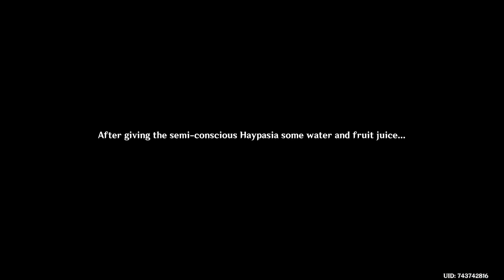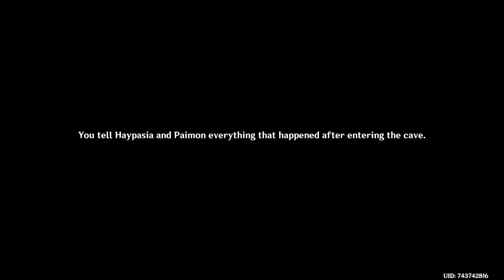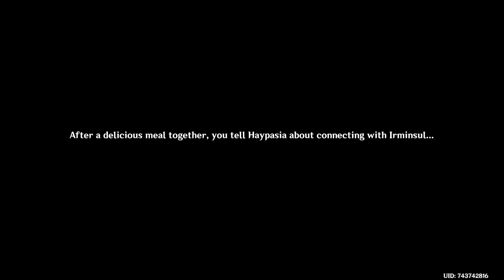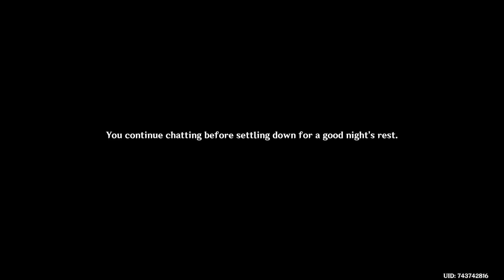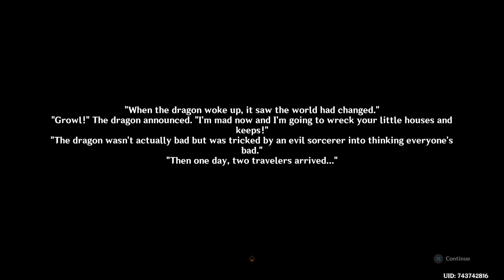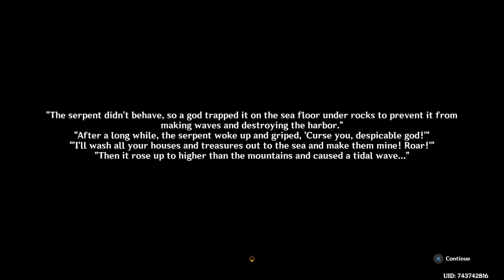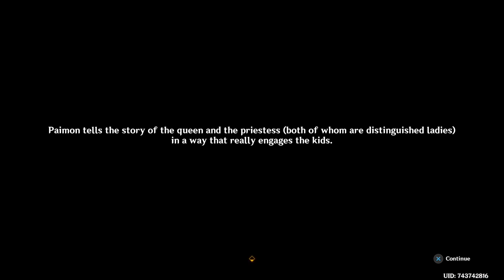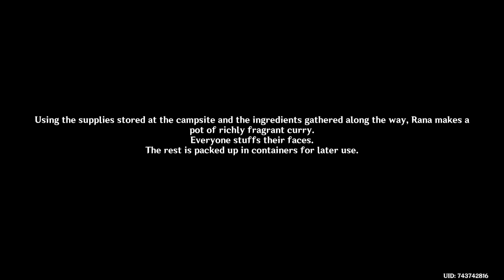Genshin Impact /F2P/The Withering#85